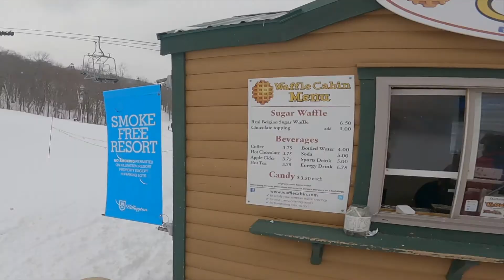Bit of skiing | Killington 1.23.22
Clips of the day